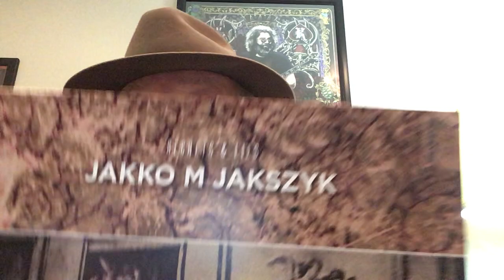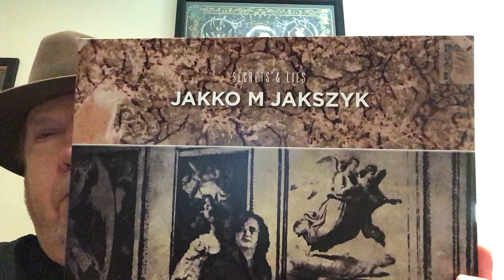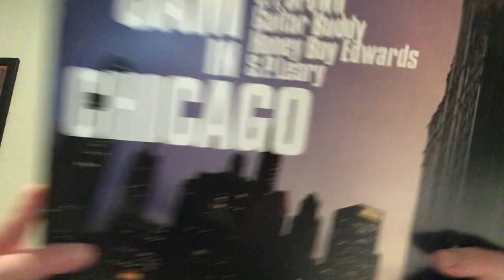New Sounds and Old One New Release & One Old Release Contest Entry Glen Kellaway From The Basement.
This is a contest entry for Jacob at New Sounds And Old..Jacob is celebrating the new channel name by having a contest..He has asked us to show one new record and one old record (at least 20 years old)..